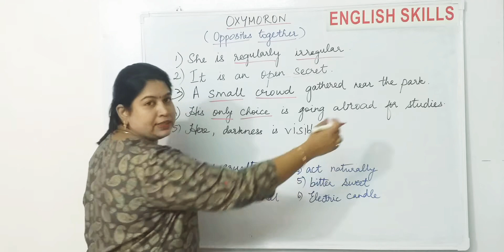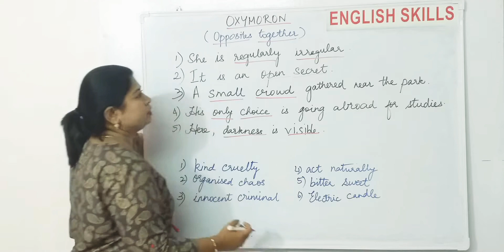English Skills# Oxymoron explantion in tamil.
Oxymoron is a figure of Speech. Opposites come together. Eg:
They clearly misunderstood me.
Fair is foul.
She is clearly confused.
He has used an invisible ink in this book.